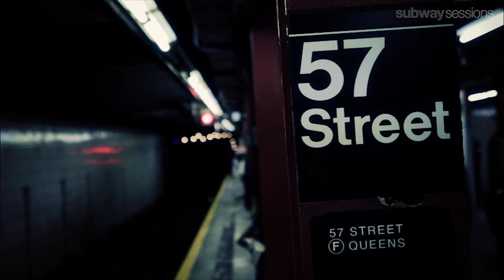Pearl and the Beard - Reverend - 57th St F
Pearl and the Beard perform Reverend for Subway Sessions at the 57th St F.